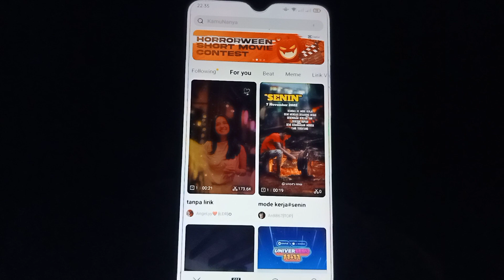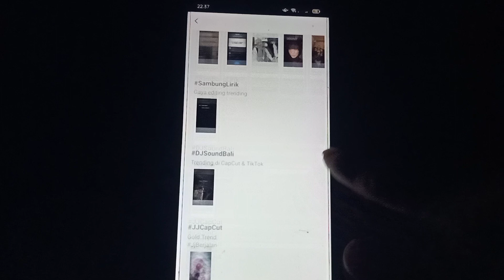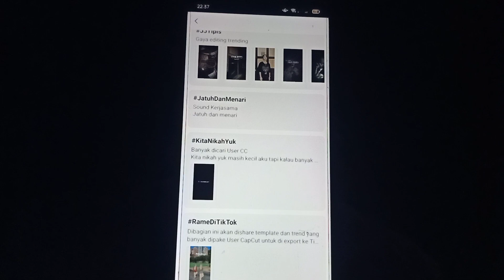CARA MENGETAHUI TEMPLATE CAPCUT YANG VIRAL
CARA GABUNG KREATOR CAPCUT PEMULA